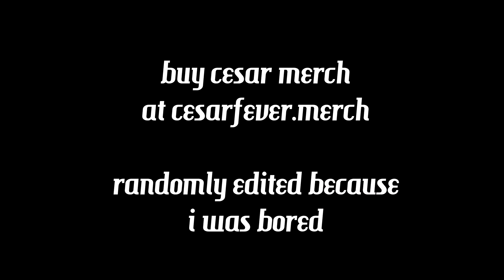bruh 💀 (OLD, LOST) [2160p60 4K]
Let's say this clip was a couple of months ago. This was planned to be posted on the first channel, but it didn't. So the video was not uploaded to YouTube. Lost media here.

Title: bruh 💀 ("im_too_lazy_to_make_this.mp4")
Original Date: January 30, 2022, roughly near 9:05 PM
Comments: ""

Don't forget to turn them noti's on to get notified whenever I post or stream.
Stay up to date by following, and joining one of Aki's socials.

***STEALING VIDEOS FROM OTHERS IS NOT OKAY AND IS AGAINST COMMUNITY GUIDELINES.